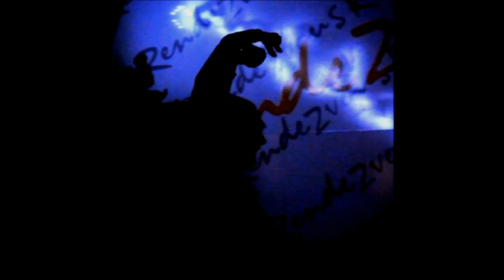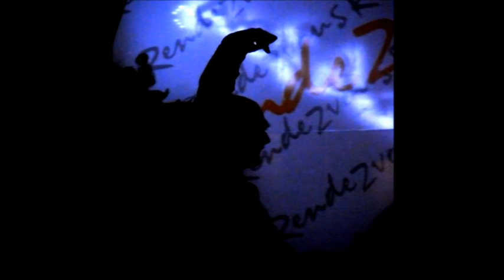The Rhythm Of Life (Ft Gary Scott)